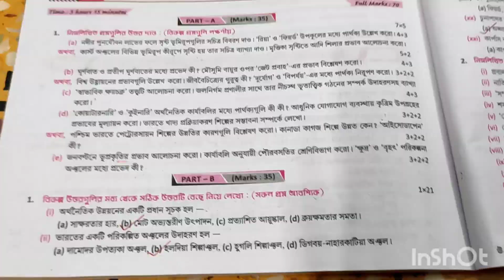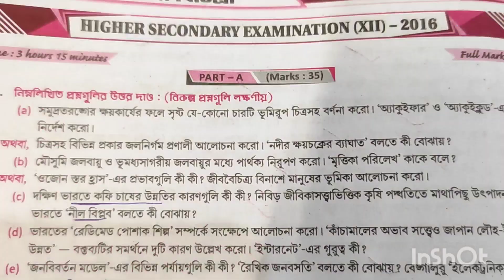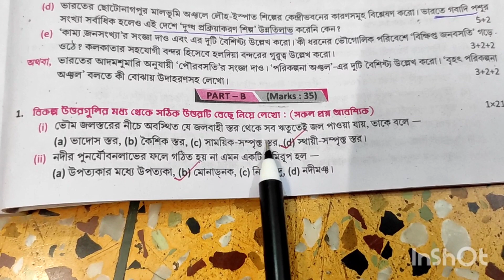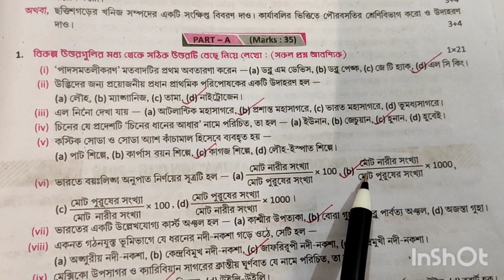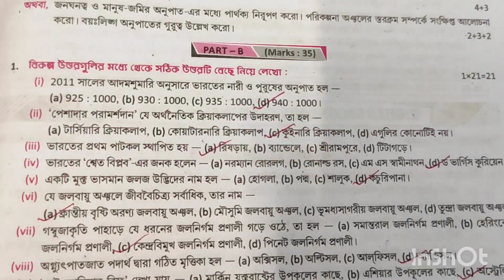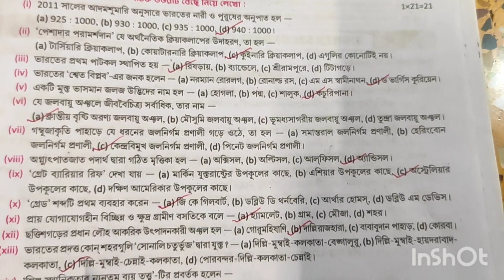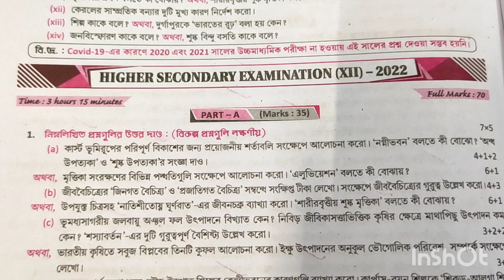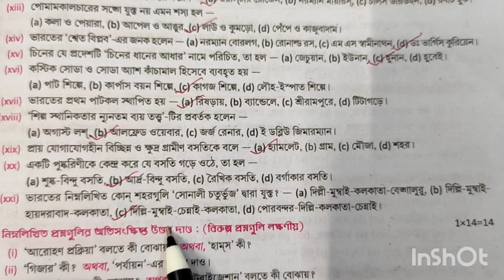উচ্চমাধ্যমিক ২০২৩ অতি সংক্ষিপ্ত প্রশ্ন উত্তর সাজেশন | HS Geography MCQ Suggestion 2023 | WBCHSE